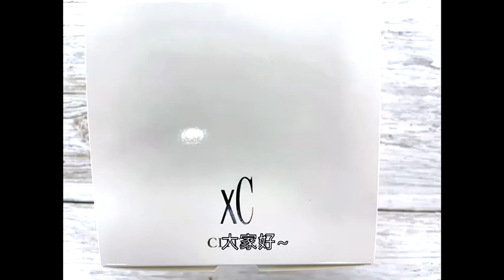CITIZEN 星辰 xC系列 鈦金屬光動能電波錶 ES9461-51W